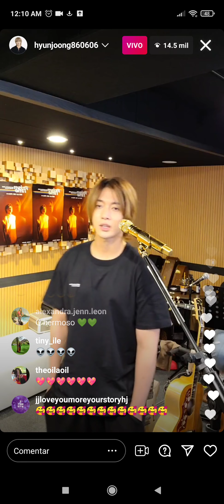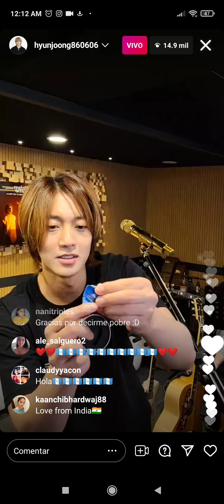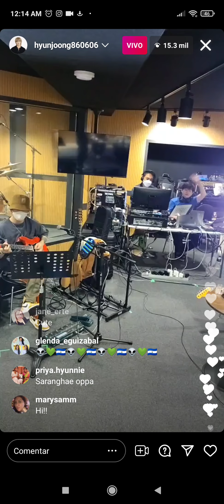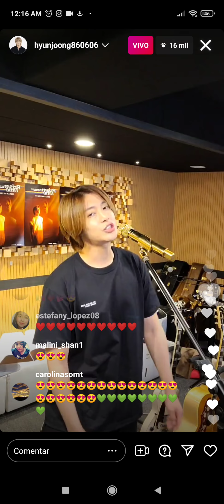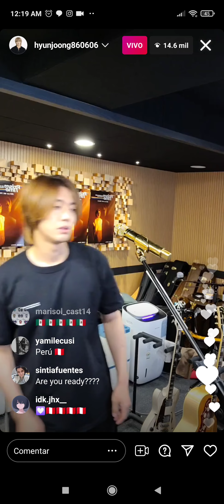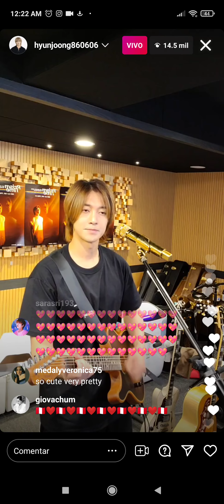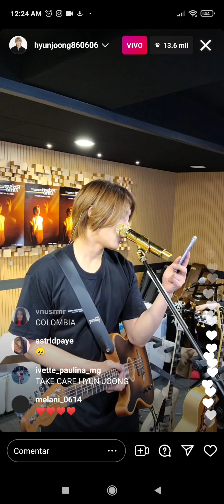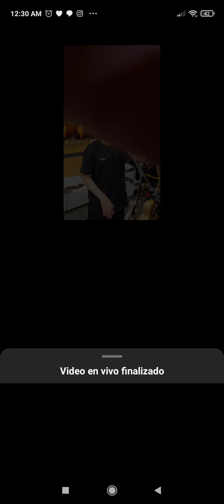Kim Hyun Joong | Instalive [2021.06.01]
Previo a su próximo concierto de su tour virtual Prism Time, Hyun Joong nos regala un live para darnos un adelanto de este próximo concierto 💚